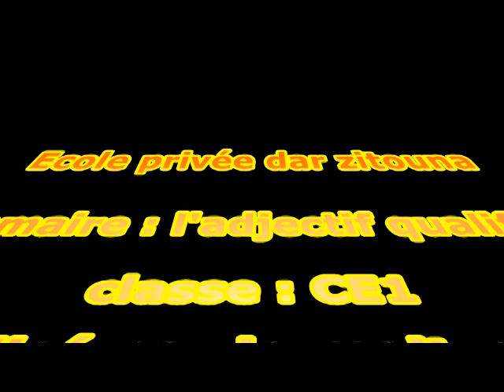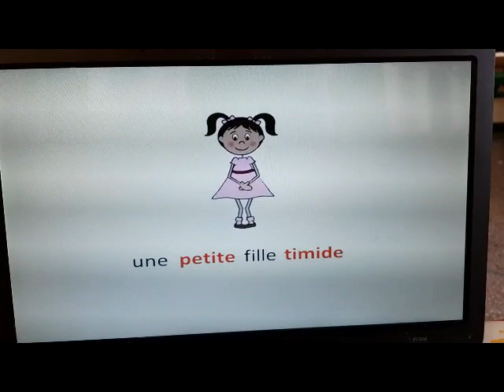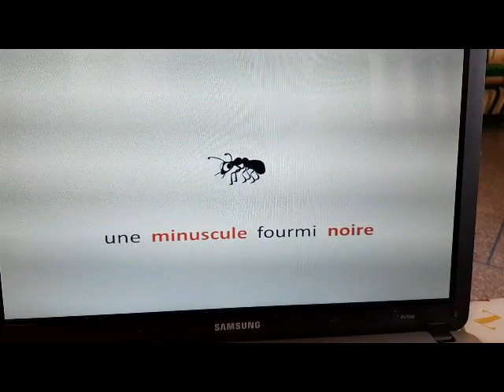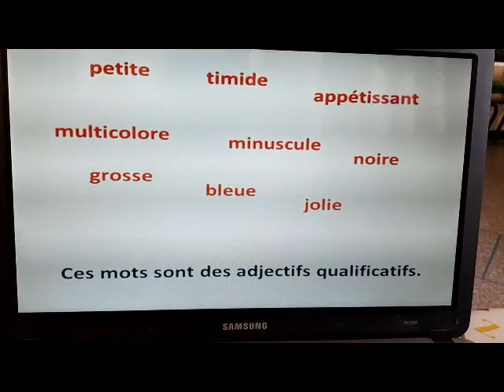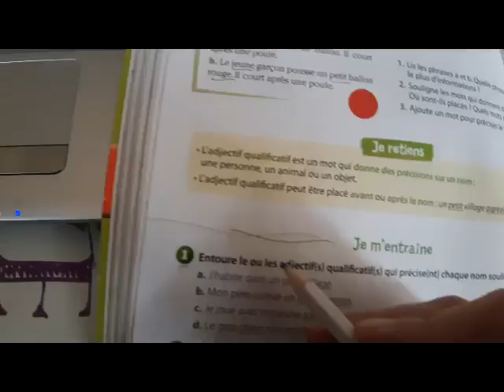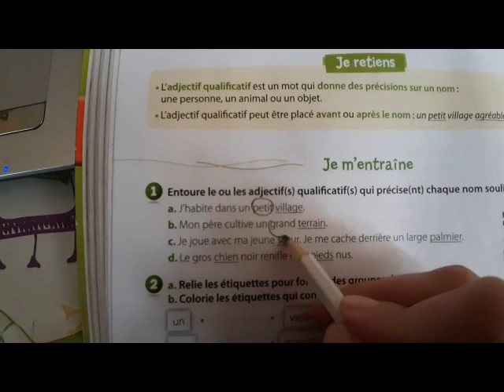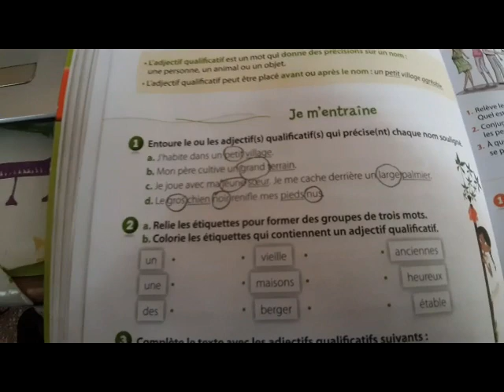Grammaire : l'adjectif qualificatif-CE1